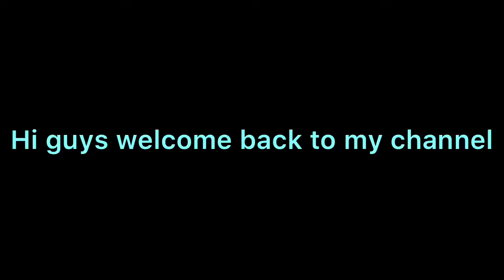23000 TROPHIES!!!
Sorry for not sending videos for the past few days school just started so I’ll be posting less often now